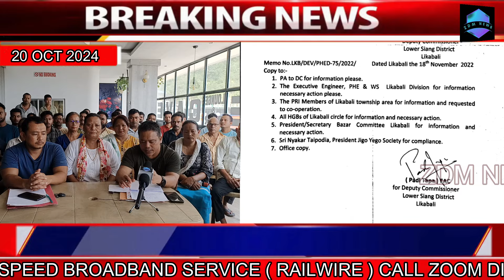Waste Management Draft Proposal worked out with stakeholders to be submitted to Dist Admin